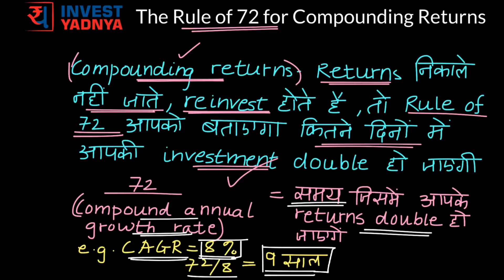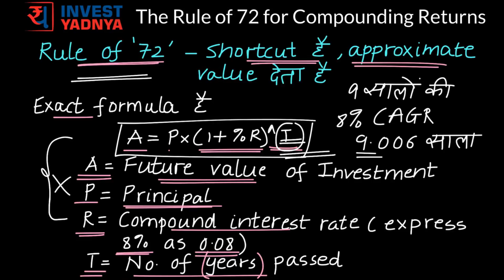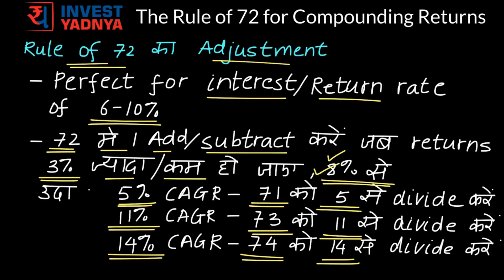पैसा दोगुना करने का फ़ॉर्म्युला - Rule of 72 in Compounding in Hindi | How to get Rich!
पैसा दोगुना करने का फ़ॉर्म्युला - Rule of 72 in Compounding in Hindi

Rule of 72 formula की मदद से हम बहुत ही आसानी से ये समझ सकते है कि हमारा निवेश का पैसा कितने दिन में दोगुना होगा, या फिर हमारा पैसा दोगुना करने के लिए, हमें हमारे निवेश के ऊपर हमें कितने प्रतिशत का लाभ चाहिए